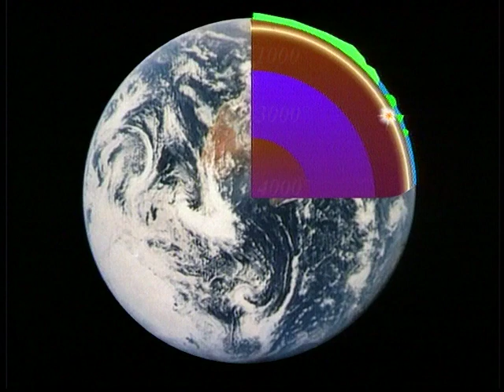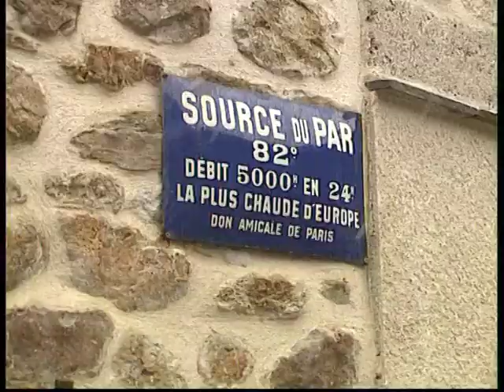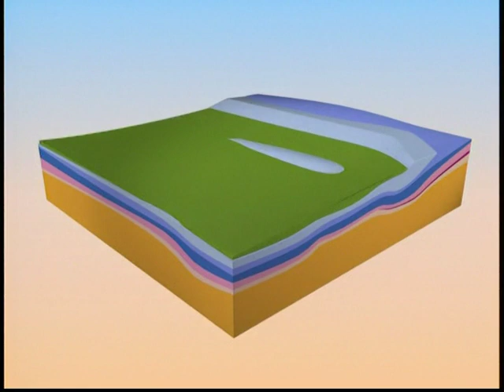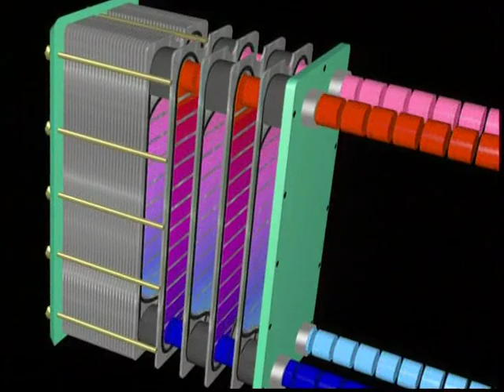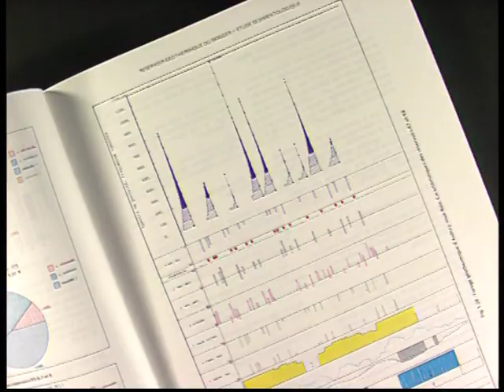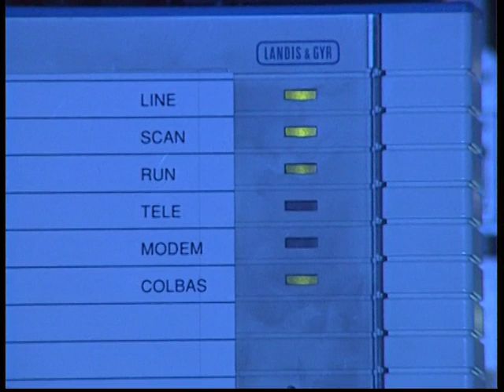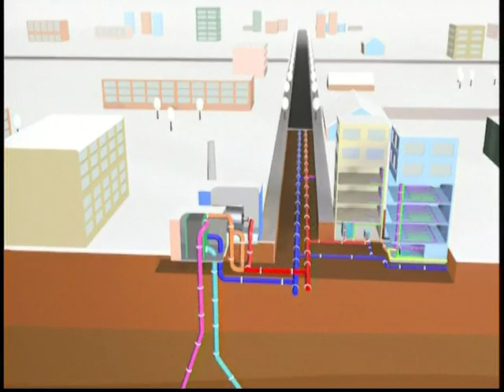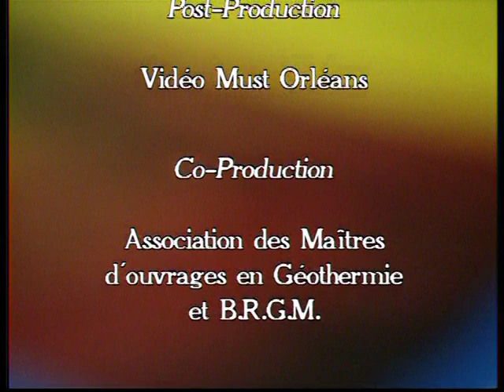La géothermie : se chauffer sans brûler la planète - réalisations en Ile-de-France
Ce film explique les principes de fonctionnement des différents types de géothermie et montre la nature et l'étendue de ses applications actuelles en Ile-de-France (2006). © ADEME / AGéMO / BRGM